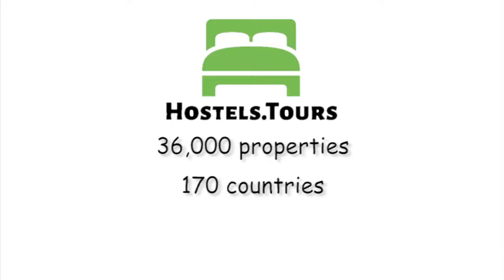Hostel Pipistrelo Pula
Check availability, price, reviews and discount on Hostel Pipistrelo Pula can be found

It's not about sleeping, it's about dreaming - that is the motto of  hostel Pipitrelo in Pula.  Pipitrelo is a design project bursting with creativity, resembling an artistic gallery in which every room has it's own story. Comics, movies, music, poetry and prose are the main features included in the design of the hostel's thematic rooms. Their large windows overlook the seaside and the shipyard.The hostel has 7 rooms. There are two private rooms located on the first floor, and each one has a double bed and a private bathroom. On the second floor there are two shared rooms and they share a bathroom. One room has 2 bunk beds and the other one has one bunk bed and one single bed. On the third floor there is one private room with double bed and one shared room with two single beds, and they share a  bathroom. On the forth floor there is a shared room with four single beds and a private bathroom. All rooms have air condition, free wi-fi, towels and bed linen included in the price. Reception is located on the ground floor. It is open from 08.00 a.m. - 10.00 p.m. The guests are given a key which allows them to enter and leave the hostel when ever they  want.For each arrival after 10 pm we are available by phone, and at any time we can come to make chack in.Tourist tax is not included in the price. The amount of tourist tax per person / day is :January, February, November, December - 4,50 kn March, April, May , October - 5,50 knJune, July, August, September - 7,00 kn Please contact us after booking to inform about your arrival time.Please Note:Cancellation Policy: 7 days Taxes are not includedCheck in time:14pmCheck out time: 11amThis property might pre authorized your card, if there is any problem with your card they will contact you, if you don't collaborate to provide a valid card, your booking can be cancelled.